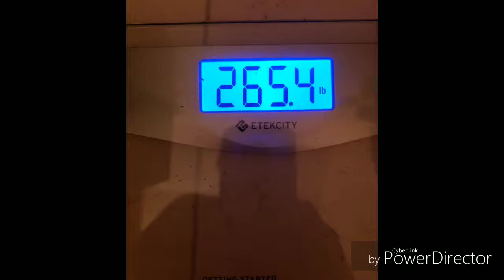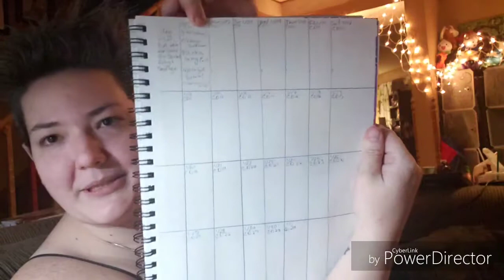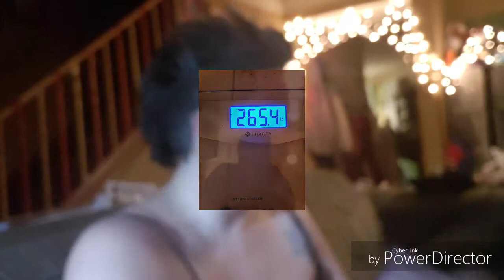top 5 keto survival tips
Sarahandkitgetfit.com
Keto for 21 weeks, stepped on the scale this morning and it was another 10lb down! Started a fat cut recently, and am enjoying results.